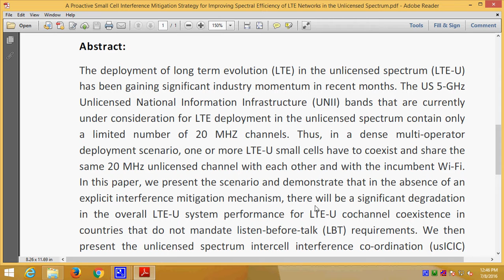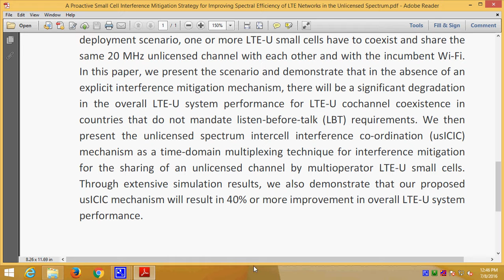A Proactive Small Cell Interference Mitigation Strategy for Improving Spectral Efficiency of LTE Net